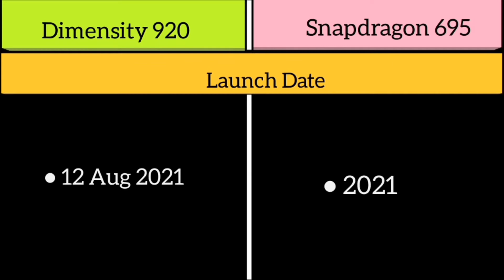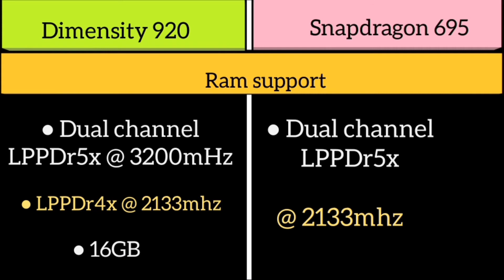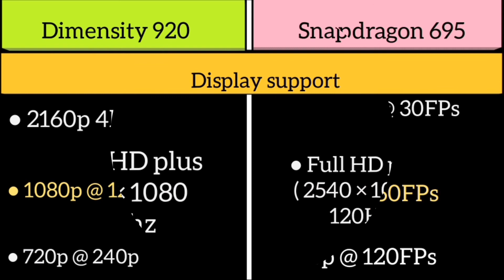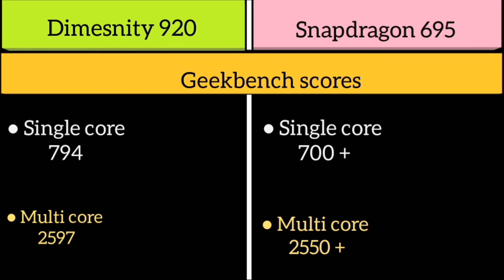Mediatek Dimensity 920 Vs Snapdragon 695